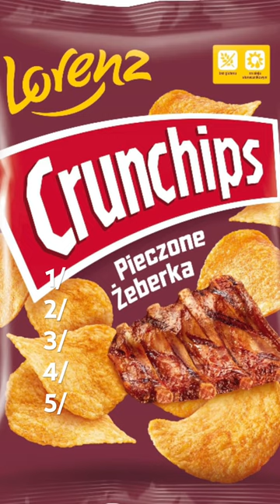Zrób ranking chipsów bez zmiany kolejności